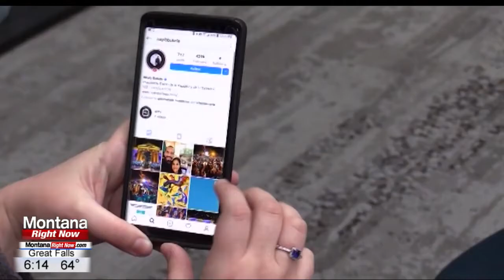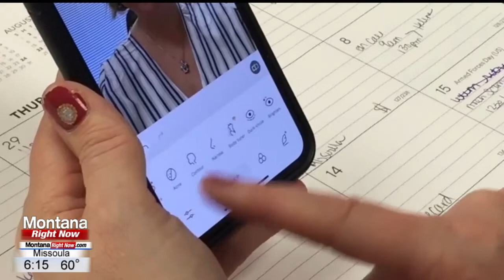Photo Filters and Editing Could be Impacting Your Body Image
Taking the perfect selfie has been made a lot easier thanks to filters and photo editing.

Within seconds you can have flawless hair, clear skin, and amazing make up with the help of filters and editing.

However, studies say something as simple as taking that photo can have major impacts on your body image.

While taking selfies may seem like a harmless hobby, doctors say it could become an unhealthy obsession as social media has changed the way women view themselves.

"Reality is not a camera, its... you can't hide behind a screen in reality and you can't fake what you look like... Like you see all these girls with edited photos and you can't tell that they're edited and they just make you feel so much less and it's hard especially going to high school," Kaitie Christopherson, a high school student in Great Falls, said.

Kaitie is a sophomore and she says when she started looking at social media in 8/9th grade, it brought her confidence down and made her feel like she needed to change.

"I felt like I had to stop eating and work out a lot more and I was really over working myself... And it made me go into a spiral of I should change this about myself, I should start wearing makeup, I should, I need to find the right product that can make me look like this... But in reality there's nothing out there that's going to blur your face like a Snapchat filter or an Instagram filter... like there's nothing that's going to do that for you but you feel like there is," Christopherson said.

Doctors say while these filters can be fun, teenagers tend to see a fake world through a filter and their brain can't always understand what real life is.

"You have a distorted self image or you are depressed because you can't because you don't look a certain way or you're constantly checking in the mirror spending multiple hours at a time thinking about the way you look is when it becomes problematic.

Obsessing over a physical flaw could lead to Body Dysmorphic Disorder.

"Which can lead to further depression, thoughts of wanting to hurt yourself, such as suicide and also unnecessary plastic surgery appointments or dermatology appointments," Dr. Paul Meiners, a pediatrician at Great Falls Clinic, said.

And that's what happened to Kaitie.

"It just makes you feel like a lot lesser and most kids like myself, self harm when it comes to that when they don't feel like they're not good enough," Christopherson said.

Kaitie says she had to start talking about these issues in order to get help.

"I know a lot of people are going to find it 'oh I don't want to go to my doctor because it sounds vein', but the goal of a doctor is to make sure we're the best person we can be," Dr. Meiners said.

Difference in Edited photos
If you find yourself obsessing over your looks, Dr. Meiners says the best thing to do is to take a break from social media and talk to your doctor.

Some signs that this might be happening to your child include them looking in the mirror constantly and always checking their weight.